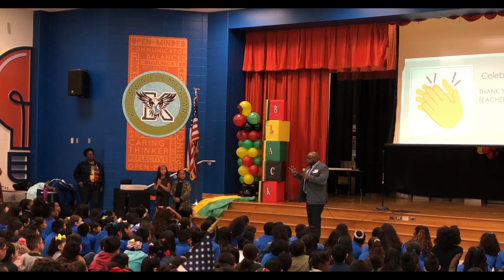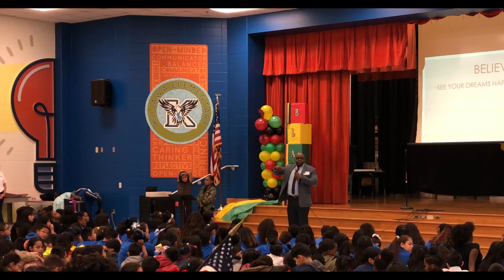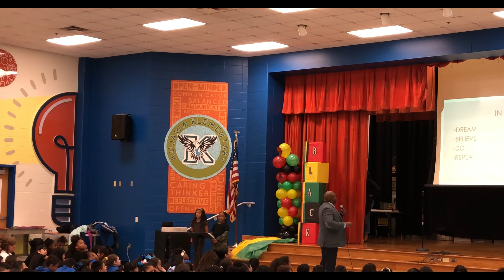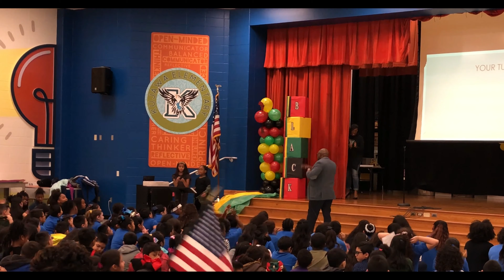THE INSPIRE SERIES VOL. 1: Dream. Believe. Do. Repeat. -Motivational Video | Kendrick Thomas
In Volume 1 of the Inspire Series, KT talks to students at Kujawa Elementary's Black History Program.